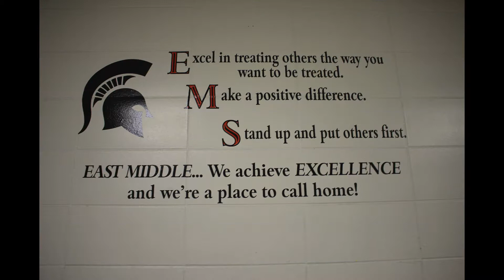EMS rap by sara and michael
This project was created to meet the 8th Grade Target of:
"How Can I Use My Skills in Music Production and Multi Media to Impact and Affect My Target Audience"?
by promoting East Middle School in a positive manner. :)